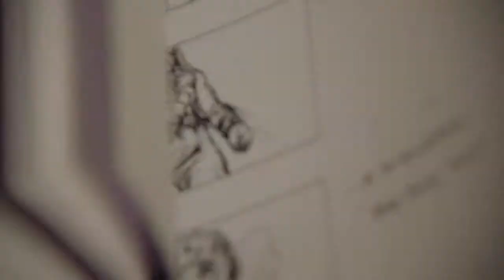Game of Thrones: Will Simpson Drawing Storyboards Extended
About:
Game of Thrones Archive showcases some of the best clips and content from HBO's Game of Thrones. As avid fans, we strive to pick some of the best clips and scenes from Game of Thrones and showcase them to other fans from around the world!